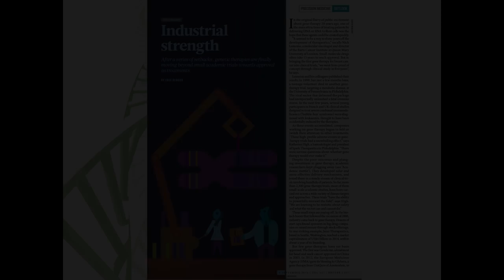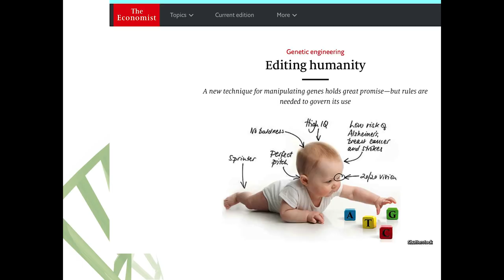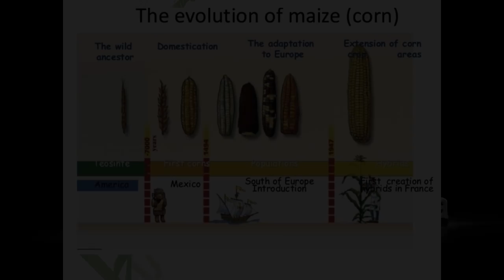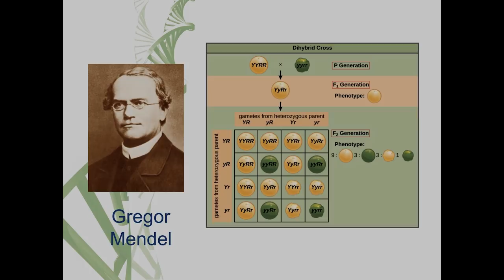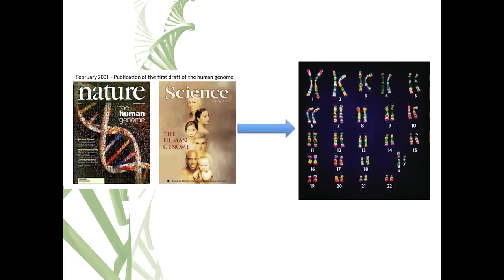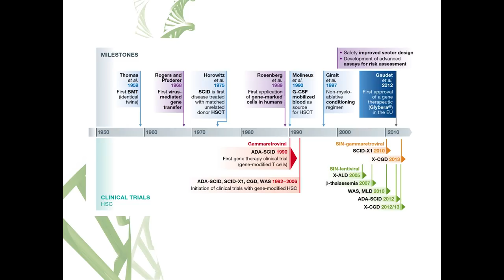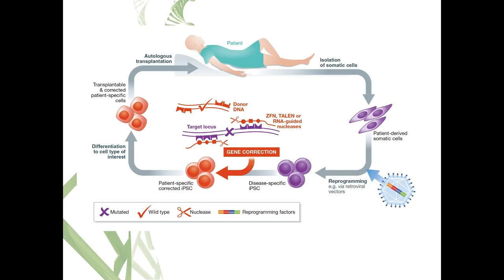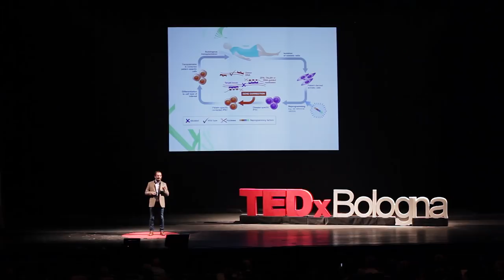Genomica post-umana: passato, presente, e futuro | Emanuele Buratti | TEDxBologna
Emanuele Buratti e’ nato a Torino il 27/12/1965 e dopo un periodo in Inghilterra si trasferisce a Trieste nel 1984 per frequentare l’Universita’ degli Studi e laurearsi in Scienze Biologiche. Dopo aver conseguito un Dottorato in Biochimica ha conseguito una posizione come Staff Research Scientist presso il Centro Internazionale di Ingegneria Genetica di Padriciano (ICGEB) dove ha lavorato in diversi progetti di ricerca inerenti il ruolo dei processi di maturazione dell’RNA in numerose malattie genetiche, quali la Fibrosi Cistica, la Neurofibromatosi, ed ultimamente la Malattia di Pompe. Negli ultimi anni, la sua attivita’ di ricerca si e’ orientata in particolare allo studio dei meccanismi molecolari in malattie neurodegenerative quali la Sclerosi Laterale Amiotrofica e le Demenze Frontotemporali. Emanuele Buratti e’ attualmente il Capogruppo del laboratorio di Patologia Molecolare presso questo istituto Emanuele Buratti e’ nato a Torino il 27/12/1965 e dopo un periodo in Inghilterra si trasferisce a Trieste nel 1984 per frequentare l’Universita’ degli Studi e laurearsi in Scienze Biologiche. Dopo aver conseguito un Dottorato in Biochimica ha conseguito una posizione come Staff Research Scientist presso il Centro Internazionale di Ingegneria Genetica di Padriciano (ICGEB) dove ha lavorato in diversi progetti di ricerca inerenti il ruolo dei processi di maturazione dell’RNA in numerose malattie genetiche, quali la Fibrosi Cistica, la Neurofibromatosi, ed ultimamente la Malattia di Pompe. Negli ultimi anni, la sua attivita’ di ricerca si e’ orientata in particolare allo studio dei meccanismi molecolari in malattie neurodegenerative quali la Sclerosi Laterale Amiotrofica e le Demenze Frontotemporali. Emanuele Buratti e’ attualmente il Capogruppo del laboratorio di Patologia Molecolare presso questo istituto This talk was given at a TEDx event using the TED conference format but independently organized by a local community.